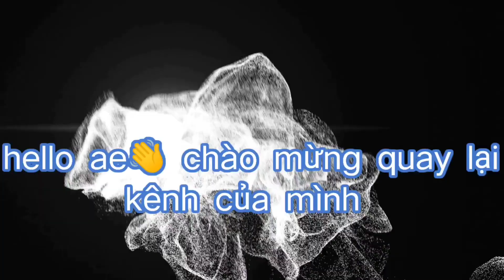Yugi H5 - Deck bài top 1 hiện nay sẽ là deck ???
💸Chẵn lẻ MoMo uy tín

0️⃣ Nơi những trận chiến gây cấn diễn ra
2️⃣Ae có ý tưởng làm video cứ cmt bên dưới !
3️⃣Thank kiu ae đã ghé xem kênh , rất mong ae sẽ ủng hộ mình trong thời gian tới
4️⃣Chúc ae 1 ngày vui vẻ và luôn mạnh khỏe ^_________^
🆙Ủng hộ mình tại đây :
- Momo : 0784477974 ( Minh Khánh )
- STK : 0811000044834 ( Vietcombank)